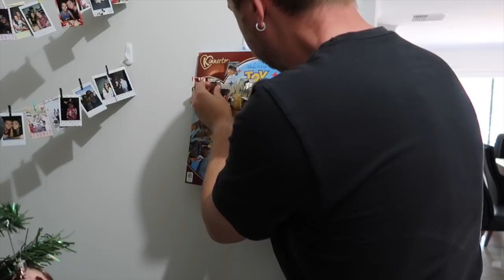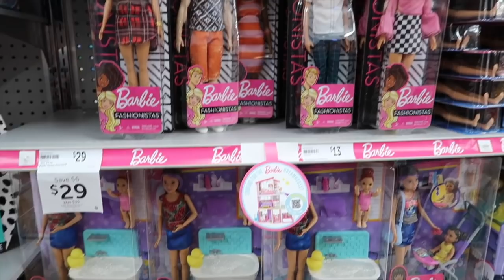CHRISTMAS SHOPPING - VLOGMAS 21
VLOGMAS 21 and we have finally finished our Christmas shopping.

Outro
DJ Quads - Your Christmas | Chill/Hip Hop